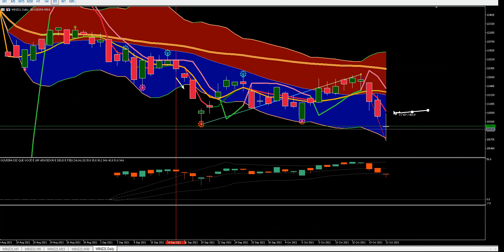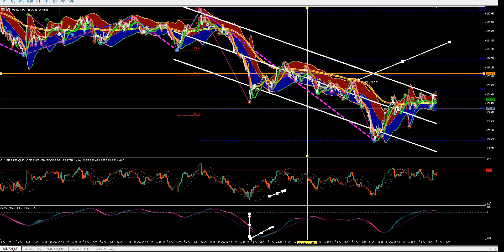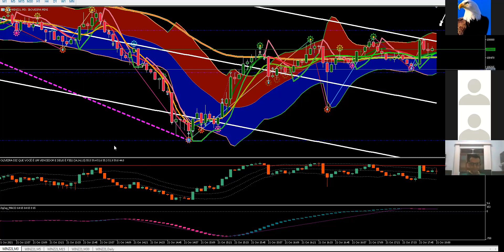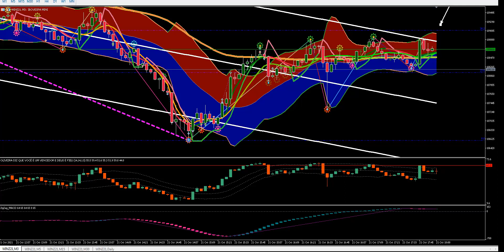MINI ÍNDICE: COMO GANHAR DINHEIRO? TUDO QUE VOCÊ PRECISA Live 21 10 2021 .91987346163 WhatSap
Adquira seu GERADOR DE SINAIS PARA MINI ÍNDICE E MINI DÓLAR (podendo ser utilizado em Forex também) + MENTORIA COMPLETA. Seja rápido, já clique no link abaixo:
ENTRE EM CONTATO COMIGO: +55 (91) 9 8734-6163 (WhatsApp)
Neste vídeo você pode conferir o resultado lucrativo de quem está utilizando a melhor ferramenta de análise técnica do mercado, o GERADOR DE SINAIS!
AVISO:
Isso não é uma recomendação de investimento, retornos passados não são garantias de retornos futuros. O conteúdo do vídeo trata-se apenas de um conteúdo educacional.
O PASSO A PASSO COMPLETO PARA SER DAY TRADER
SINAIS DE ENTRADA PARA VOCÊ GANHAR MUITO DINHEIRO NO DAY TRADE
FAZER DAY TRADE COM R$ 100,00 - COMO COMEÇAR COM POUCO DINHEIRO
COMO PERDER O MEDO DE FAZER DAY TRADE
O MELHOR SINAL DE ENTRADA PARA DAY TRADE [AONDE ENTRAR NO TRADE]
COMO GANHAR 100,00 REAIS POR DIA NA BOLSA DE VALORES
DAY TRADE NO CELULAR [APLICATIVOS QUE TODO DAY TRADER PRECISA TER]
COMO CONFIGURAR A PLATAFORMA PARA DAY TRADE - PASSO A PASSO
A ESTRATÉGIA MAIS FÁCIL PARA GANHAR DINHEIRO COM DAY TRADE
AS 2 ESTRATÉGIAS MAIS LUCRATIVAS PARA DAY TRADE
Day Trade é MUITO FÁCIL I Call de Fechamento
Como Ganhar Dinheiro com Day Trade
Você Pode Ser um Trader de Elite
Mentoria Trader de Elite - Call de Fechamento
Como Ganhar de 1 a 5 Mil Reais Por DIA com Day Trade
MELHORES CORRETORAS PARA INVESTIR COM POUCO DINHEIRO
COMO CONFIGURAR A PLATAFORMA PARA DAY TRADE
PROFITCHART - TRYD - METATRADER - QUAL A MELHOR?
COMO GANHAR 1 SALÁRIO POR DIA NA BOLSA DE VALORES
COMO FAZER TRADES COM POUCO DINHEIRO?
COMO INVESTIR R$ 500 REAIS NA BOLSA DE VALORES?
PRICE ACTION DO ZERO - PASSO A PASSO PARA TRADERS INICIANTES
MINI DÓLAR OU MINI ÍNDICE - QUAL O MELHOR PARA COMEÇAR DO ZERO
É POSSÍVEL VIVER DE BOLSA DE VALORES E DAY TRADE? [A VERDADE]
25 MIL REAIS DE LUCRO EM 1 MÊS
MEIO MILHÃO DE REAIS EM 1 MÊS
8 MIL REAIS EM 1 DIA NO DAY TRADE
R$ 41.168 MIL REAIS NO DAY TRADE
3 MIL REAIS NO DAY TRADE
COMO SER CONSISTENTE NO DAY TRADE
1.000,00 POR DIA NO DAY TRADE
30 MIL REAIS EM 3 MESES
DE POLICIAL A 100 MIL REAIS COM DAY TRADE
ELE LARGOU O EMPREGO DE 21 ANOS PARA VIVER DE DAY TRADE
A Profissão Mais Lucrativa Do Brasil
minidolar
miniindice
b3
miniindicefuturo
ações
rendavariavel
priceaction
daytrader
mercadofinanceiro
trader
bmf
ibmf
ibov
rendaextra
opcoesbinarias
ob
forex
forexbrasil
clear
xp
rico
bitcoin
MACD
XP Investimentos
mini indice ao vivo
operando mini indice
day trade mini indice
day trade ao vivo
operar mini indice
Binance
Plataforma
o Ogro de Wall Street
como operar mini indice
mini indice e mini dolar
Criptomoeda
mini indice investing
investing
dolar hoje
ports
Ports Trader